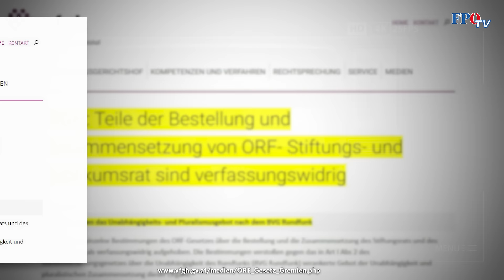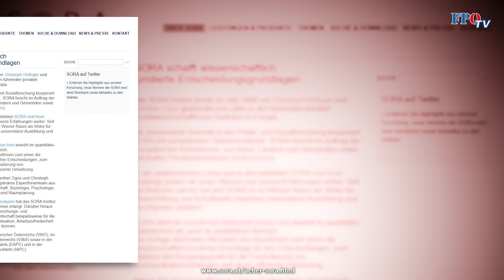Nach VfGH-Urteil: Weg mit der ORF-Haushaltsabgabe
Knalleffekt beim Österreichischen Rundfunk! Teile des ORF-Gesetzes sind laut dem Verfassungsgerichtshof verfassungswidrig. Konkret geht es dabei um die ORF-Gremien - die Bundesregierung habe dabei einen übermäßigen Einfluss! Jetzt kann Schwarz-Grün nur einen einzigen richtigen Schritt setzen: WEG MIT DIESER ORF-ZWANGSSTEUER!